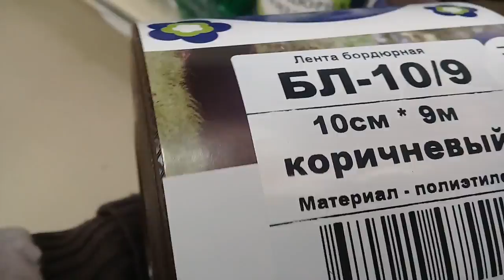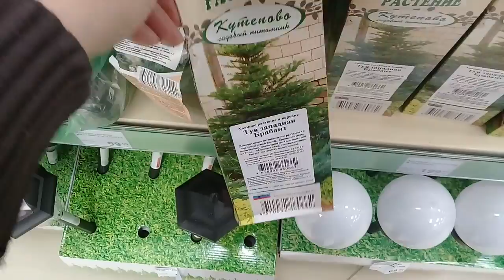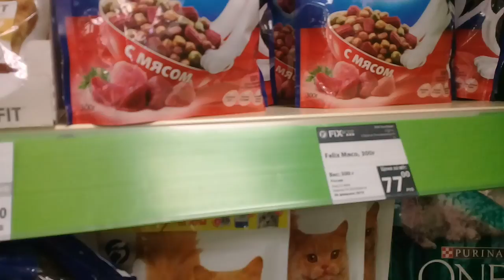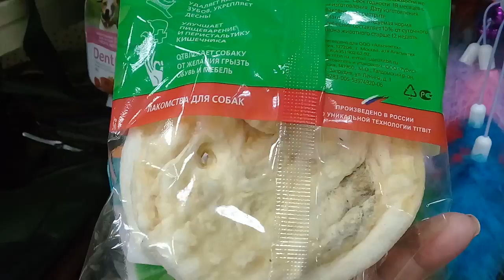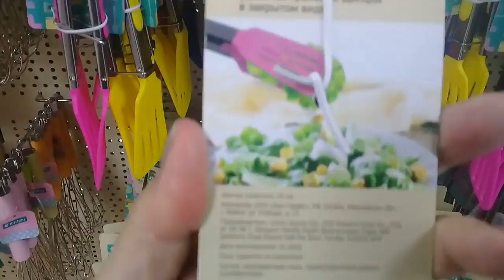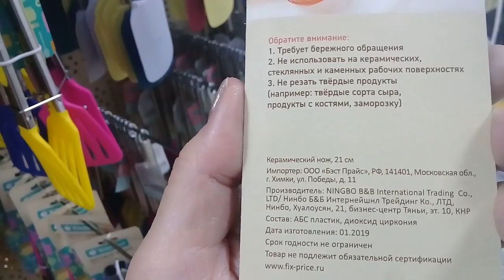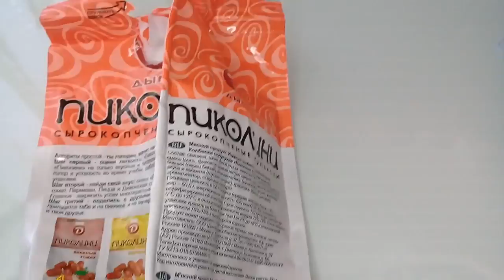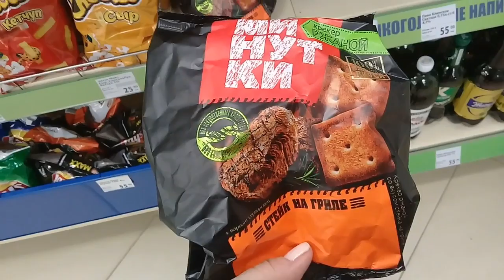ФИКС ПРАЙС.ОБЗОР НОВИНОК.КАК БЫ НЕ ОТРАВИТьСЯ.МАРТ 2019.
МОЙ ВТОРОЙ КАНАЛ.  LYUDILA KRAV Slime